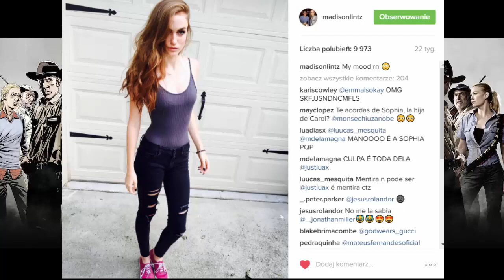Szybkie Fakty o TWD #1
Jeśli to czytasz rozwiń opis:

** SOSZJAL MEDIA **